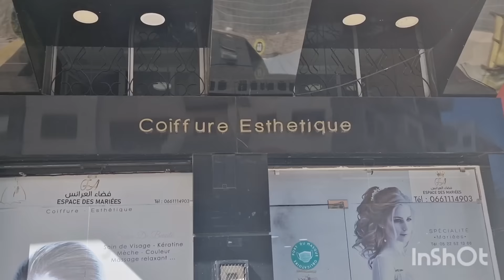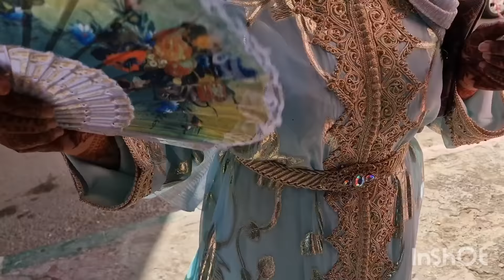بكيت بالفرحة🥲 ،الزيانة طلعلتني غزالة معرفتش راسي/داز عرس طوووب